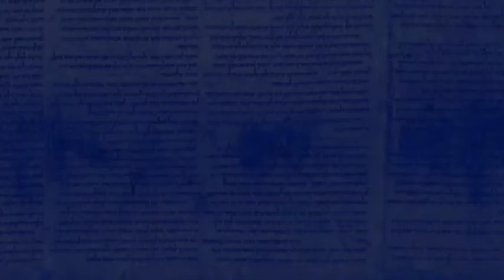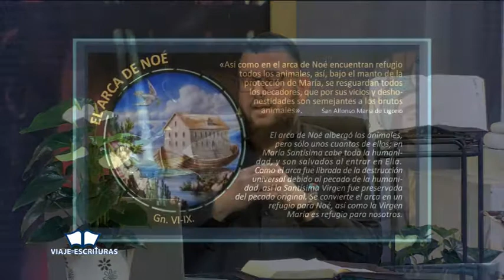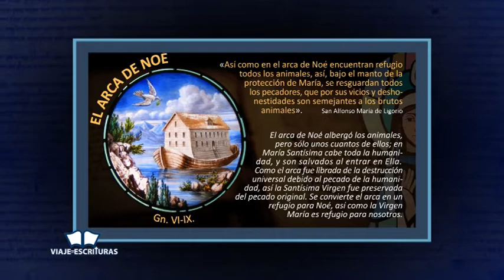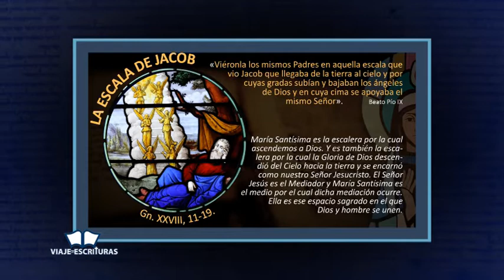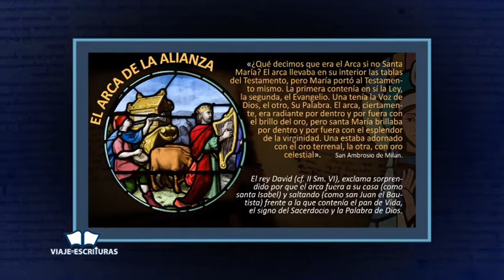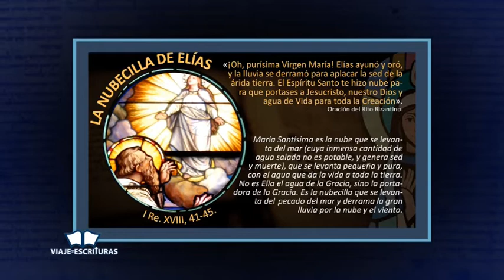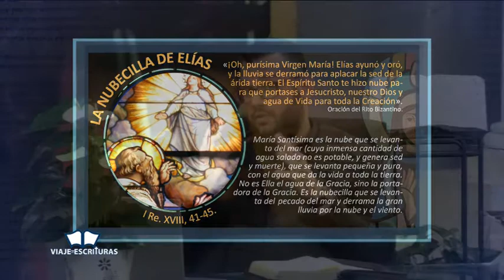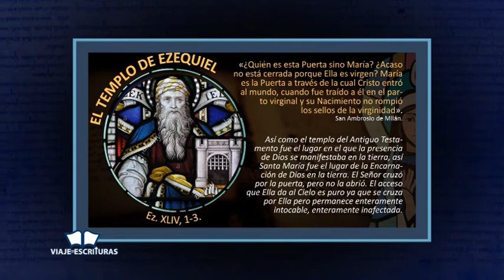Viaje por las Escrituras. Omar Arbaje Cap. 3 parte 2